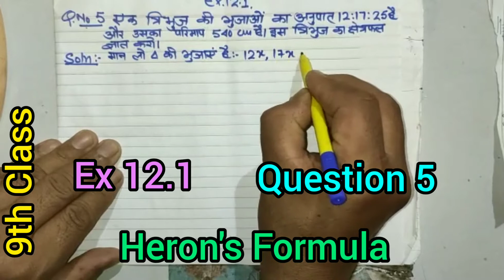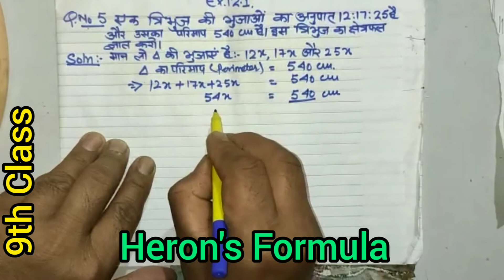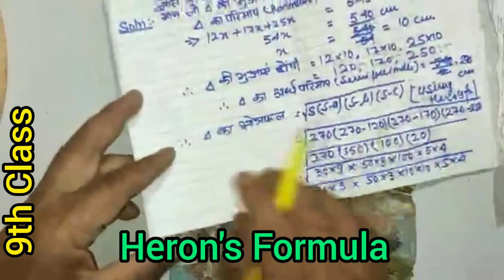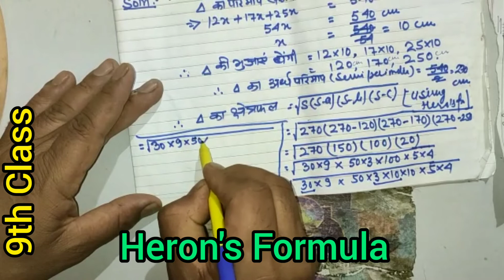Heron's Formula (9th) हीरोन सूत्र Chapter12.1 Topic 3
Application of Heron's Formula